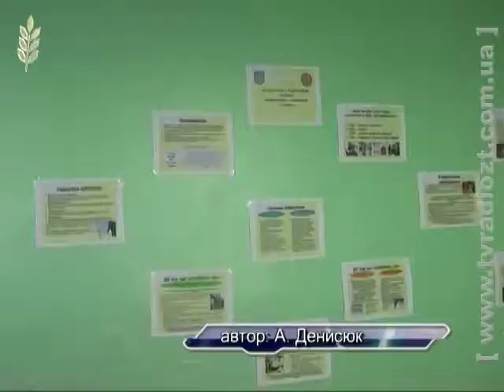МНС День цивільної оборони Відбивка